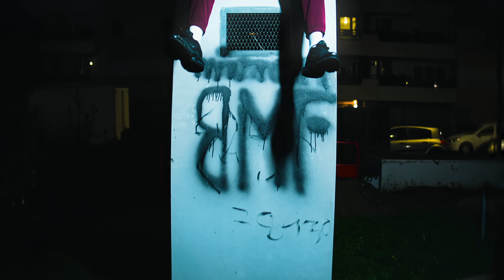WAWESS - AUCUN REMORDS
Single "AUCUN REMORDS" dispo en streaming !!

Prod By Vitocoma
Réalisé par Sponge productions